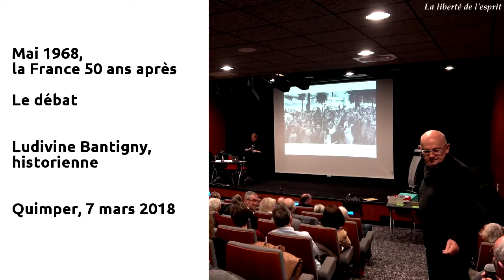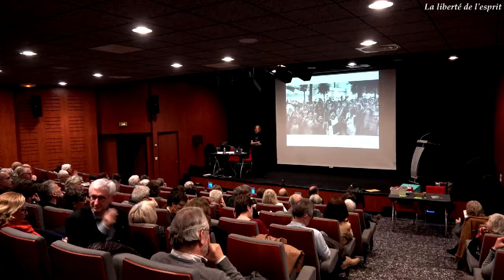Ludivine Bantigny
Débat
Invitée, mercredi 7 mars 2018 de l'association "La liberté de l’esprit" Ludivine Bantigny, historienne et maîtresse de conférences en histoire contemporaine à l’université de Rouen, est venue présenter son travail sur 1968